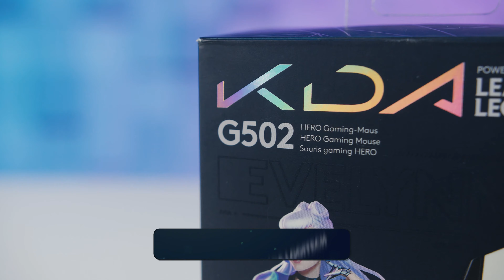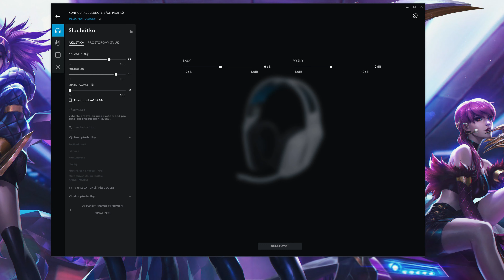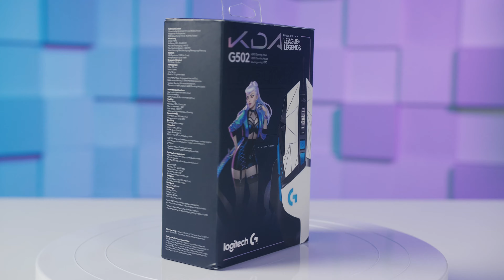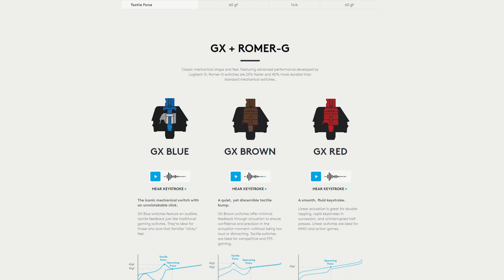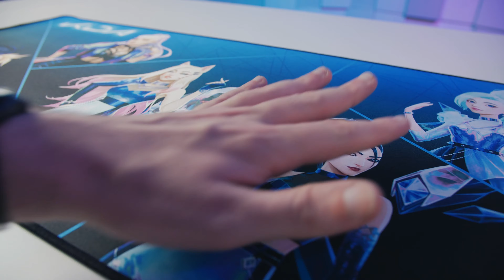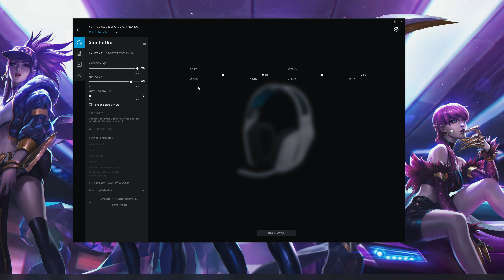Hardware podle neexistující kapely? To je set League of Legends × Logitech s K/DA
Do studia nám přišel speciální set hned několika herních periférií, které jsou v barvách K/DA. Virtuální kapely hry League of Legends. S touto sadou od Logitechu si ale zahrajete více než jen LoLko.

- Podložka pod myš Logitech G840 XL
- Logitech G305
- Logitech G333